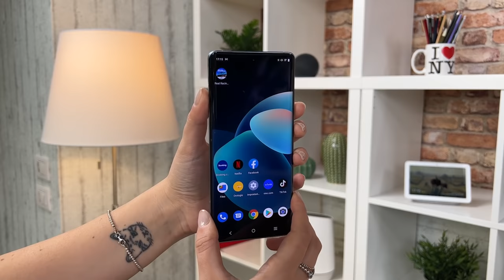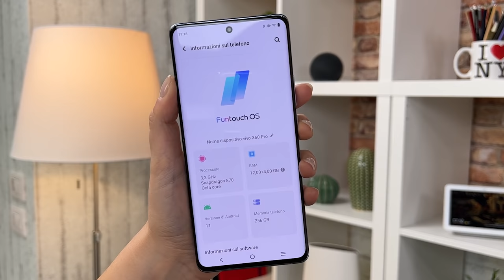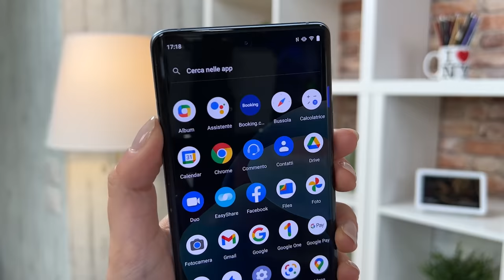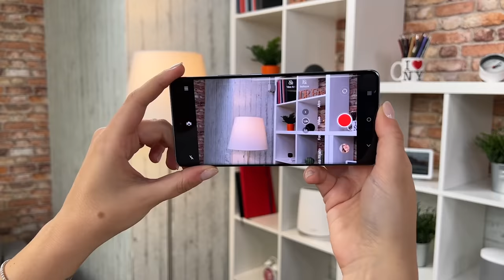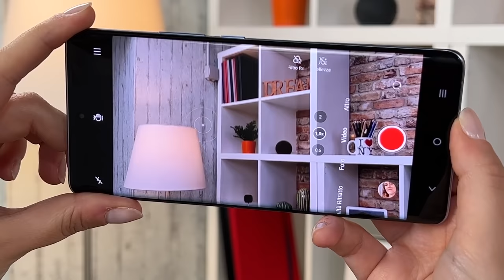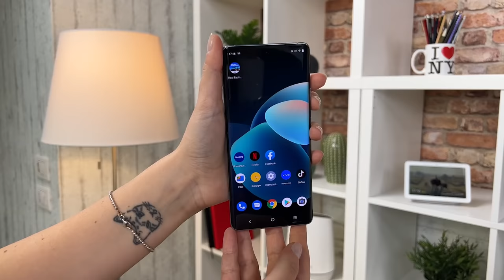Vivo X60 Pro, dopo un anno ancora un osso duro!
Se volete un cellulare che possa fare ciò che di solito richiede una action cam,  abbiamo la soluzione per voi: Vivo X60 Pro! Oggi torniamo a parlarvi di Vivo X60 Pro, uno smartphone davvero super, che a distanza di molto tempo dalla sua uscita continua ad essere un prodotto originale e completo.

Lo trovi qui